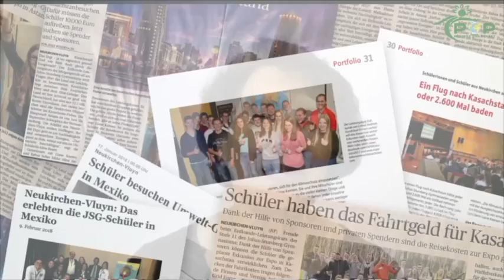Face-to-Face with Rosalia Arteaga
Ms. Rosalia Arteaga, former President of Ecuador talks about how the POP Movement have reached over 1 million youth all over the world with various initiatives on education and awareness and accelerates action towards climate change through its advocacy and leadership.